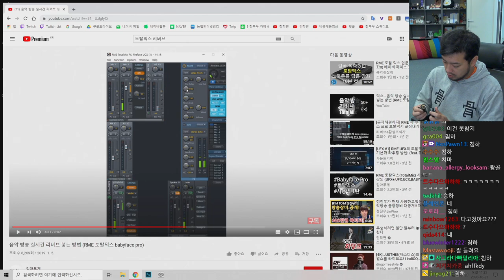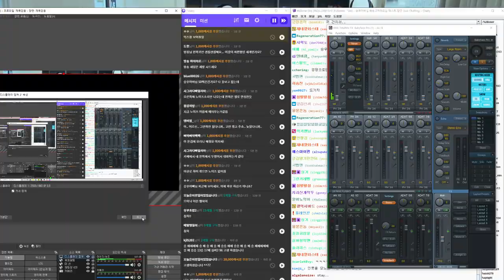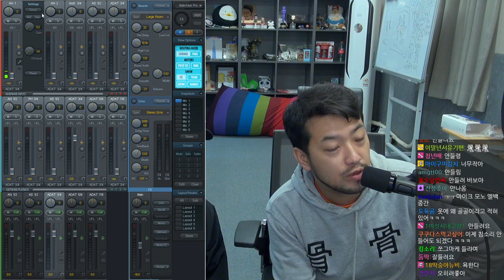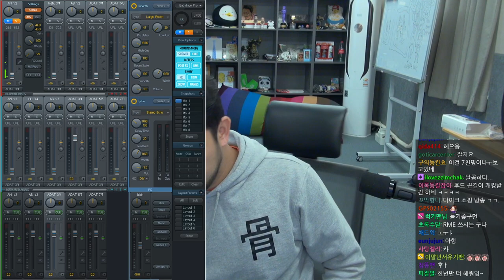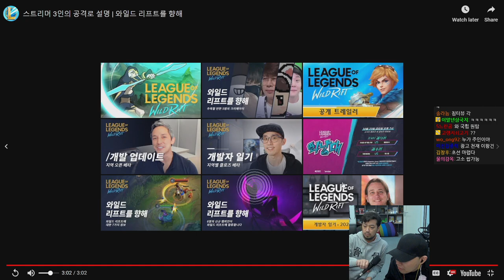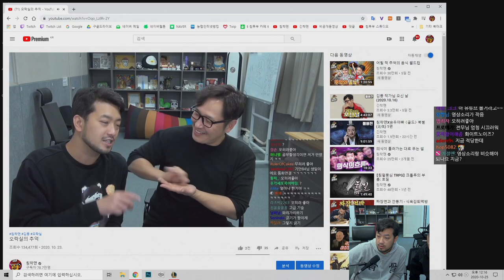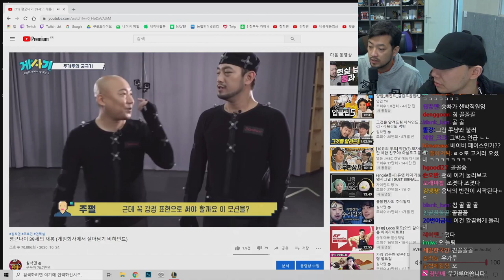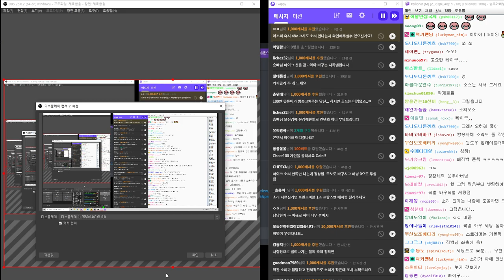2020년 10월 25일 1부 | 승우아빠 님과 음향 고치기